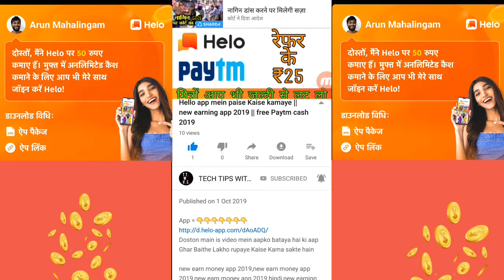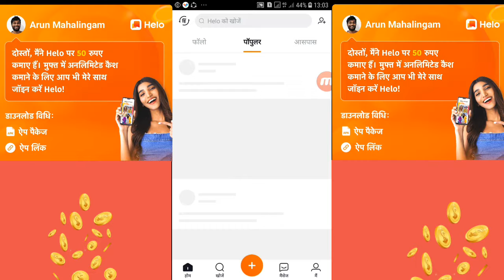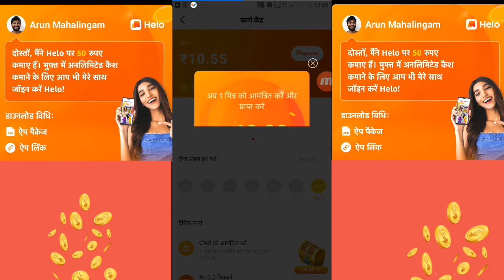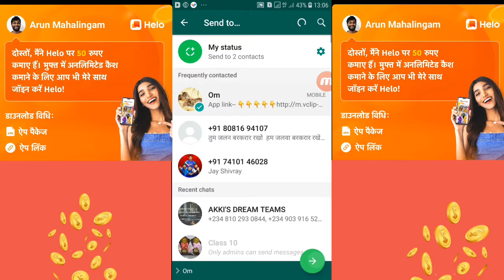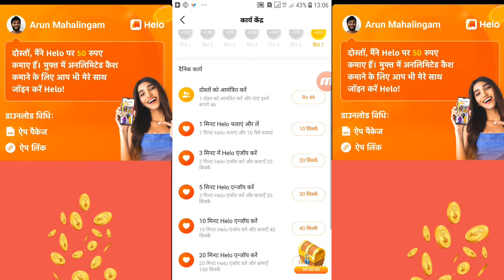Hello app Se Kaise paise kamaye || free Paytm cash || earning money to hello app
Refer code = TPEKQ

Is video mein Humne
Hello app Se Kaise paise kamaye
 free Paytm cash
earning money to hello app
Hello se paise Kaise kamaye
hello app
earn money to hello
hello main paise Kaise kamaye
hello ko kaise use Karen
how to use paytm for earning
how to earning money paytm
how to earning money online 2019
how to earning paytm cash
how to earning app